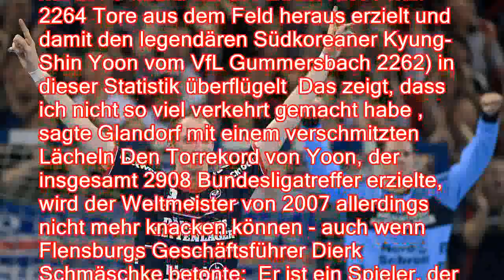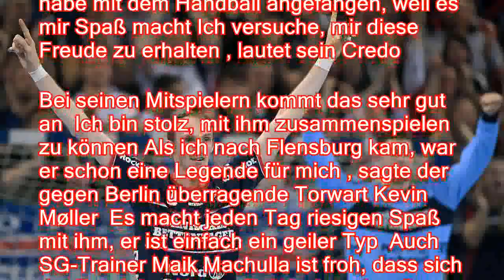Einfach ein geiler Typ : Der ewige Glandorf ist der Beste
Handball-Weltmeister Holger Glandorf ist nun der beste Feldtorschütze der Bundesliga-Geschichte Lob und Hymnen kommen von allen Seiten, doch der Rekord bedeutet dem Routinier nichts Immerhin kann er seine unglaubliche Karriereleistung aber erklären Holger Glandorf blieb wie immer ganz bescheiden Dabei hatte sich der Rückraumspieler von der SG Flensburg-Handewitt gerade als bester Feldtorschütze der Geschichte in den Bundesliga-Annalen verewigt Natürlich bin ich stolz darauf, so viele Jahre durchgehalten und so viele Tore geworfen zu haben , sagte der Ex-Nationalspieler nach dem souveränen 29:21 des Vizemeisters im Verfolgerduell mit den Füchsen Berlin Aber Handball ist ein Mannschaftssport Solche Siege wie heute zu feiern macht mir wesentlich mehr Spaß, als den ersten Platz in irgendeinem Ranking zu erreichen Typisch Glan